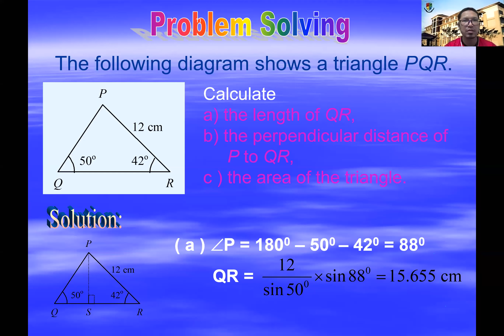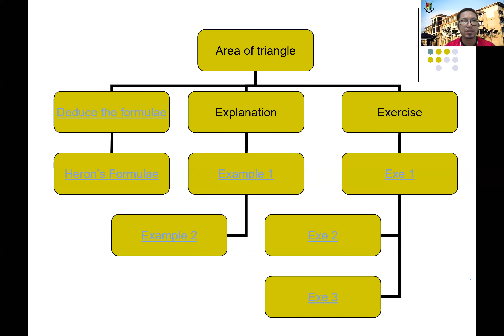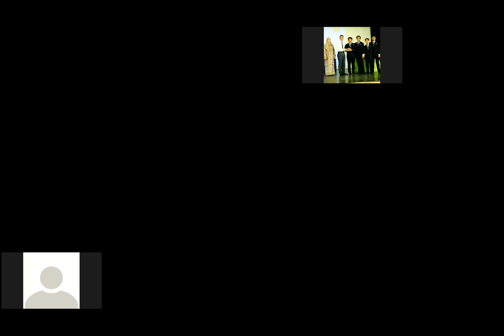Rakaman Kelas AddMath 4 Virtus (Solution Of Triangle) Part 2/2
Rakaman kelas online Addmath for Virtus tajuk Penyelesaian Segitiga untuk pelajar form 4 SAKURA pada 13 April 2020 jam 0900. part 2